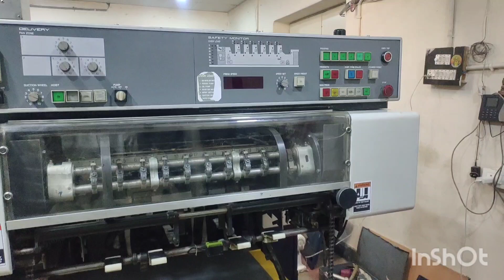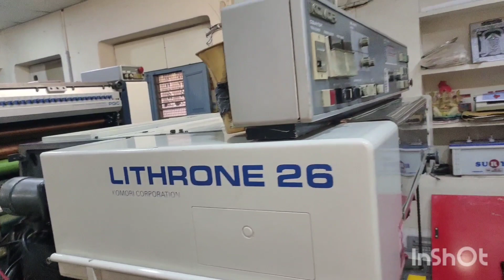lithrone 426 year-1992 machine levaling Alisir.vr offset printers visakhapatnam Ap